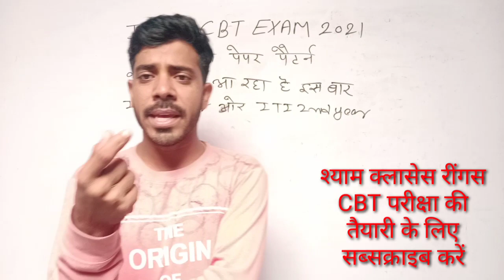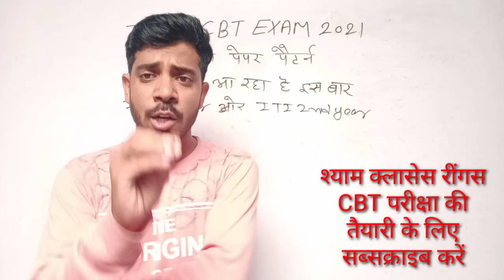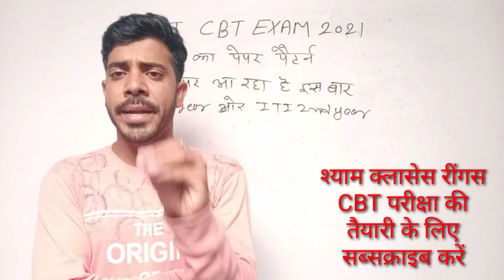ITI CBT EXAM 2021 पेपर का पैटर्न क्या आएगा इस बार आईटीआई परीक्षा की सफलता की 100% गारंटी है